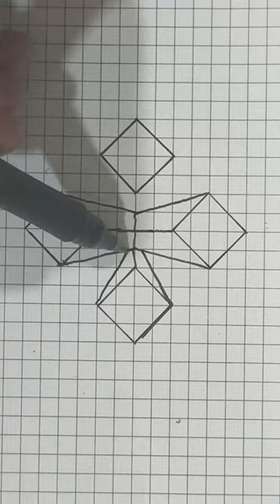How to Draw a 3D Simple Trick on Art।3D Drawing